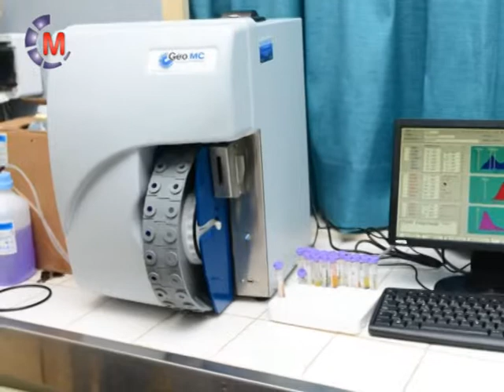Entrega del Contador Hematologíco